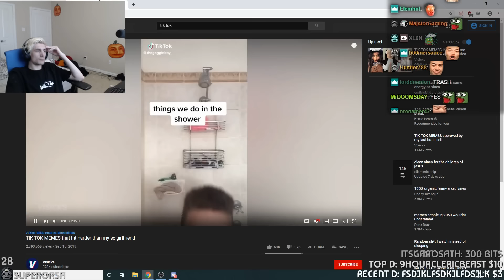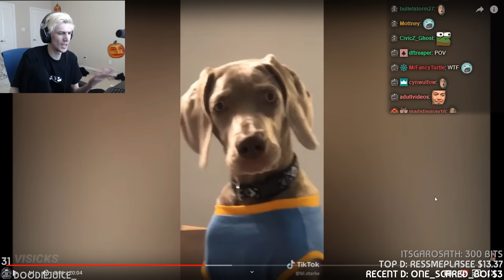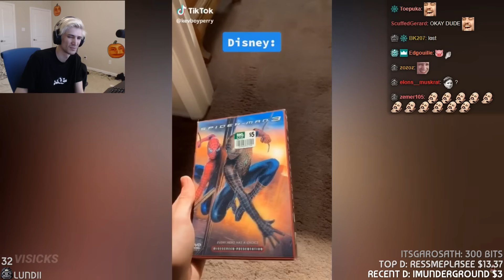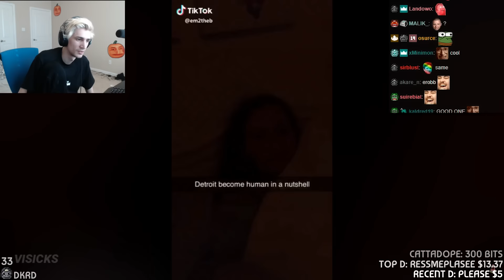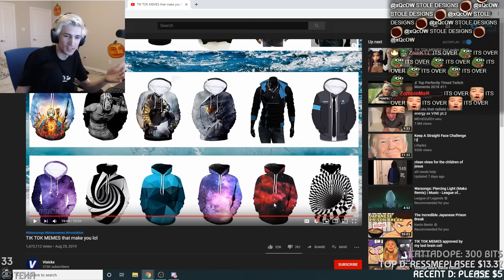xQc Reacts to TIK TOK MEMES that make you lol | xQcOW